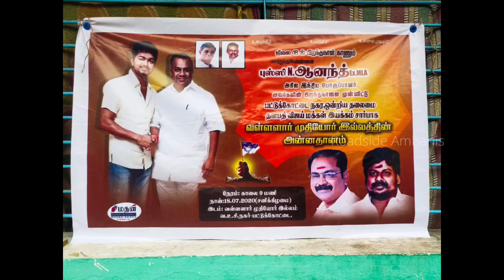Vijay Fans From பட்டுக்கோட்டை | Roadside Ambanis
பட்டுக்கோட்டை  தளபதி விஜய் மக்கள் இயக்கம் - Happy Birthday நகர தலைவர் ஆதி.ராஜாராம் :)

@Roadside Ambanis.